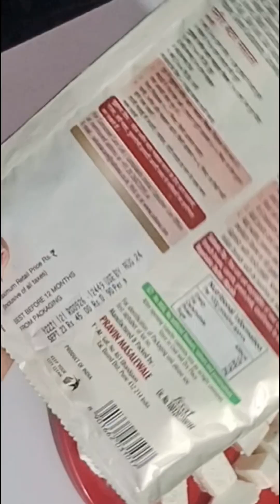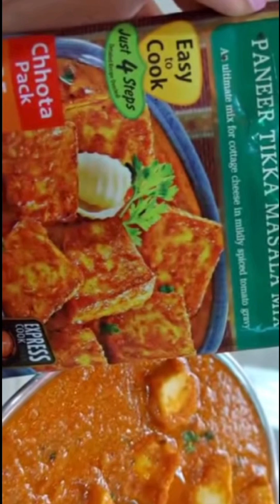readyment Suhana paneer masala पावणे घरी आले की या पद्धतीने पनीर मसाला बनवा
Suhana Butter paneer masala Recipe in Marathi | सुहाना शाही पनीर मसाला #@satvikRecipe&Home पनीर बटर मसाला
पनीरचीभाजीकशीबनवायची#
Suhanapaneermasala satvickrecipe #
paneertikkamasala #
Suhanapaneerbuttermasala #
shahipaneermasala #
Suhanabutterpaneermasala #